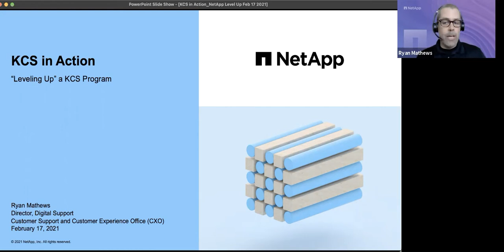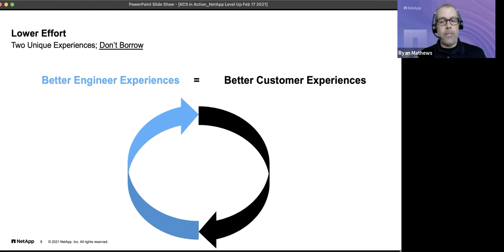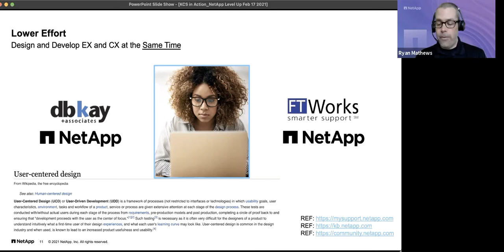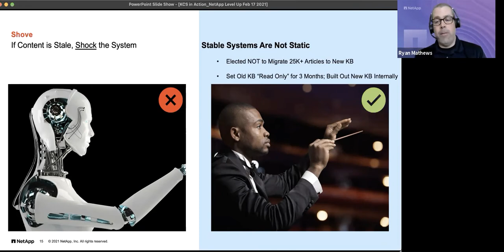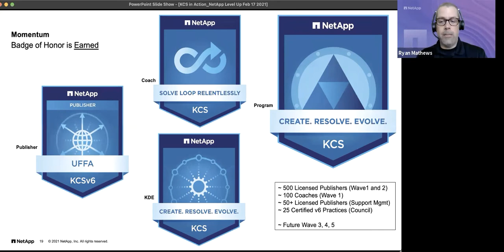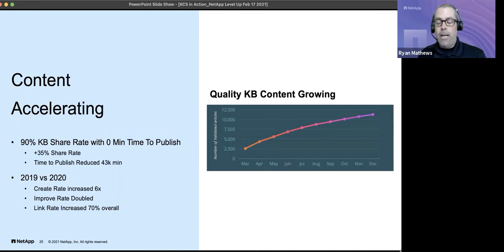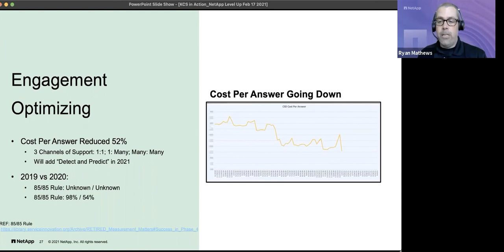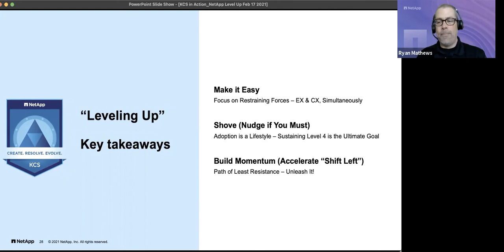KCS in Action: Level up for Continuous Improvement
Ryan Mathews, Director of Digital Support, presents how the NetApp Support Team changed their trajectory with Knowledge-Centered Service by using the KCS v6 Adoption Guide as a measuring stick for program maturity, as well as a way to “level up” on a course for continual improvement.